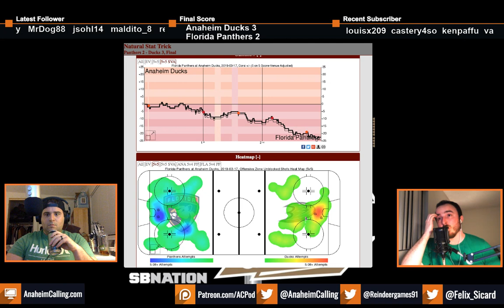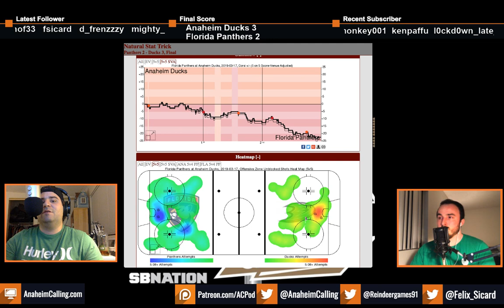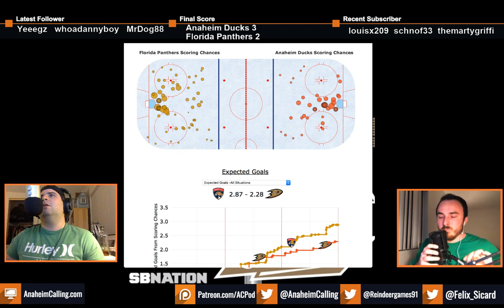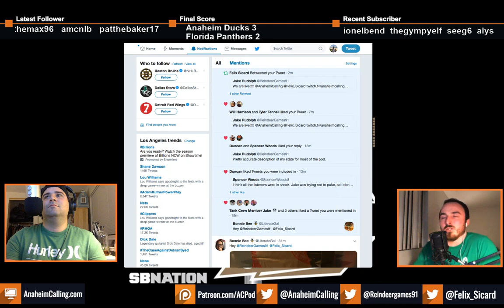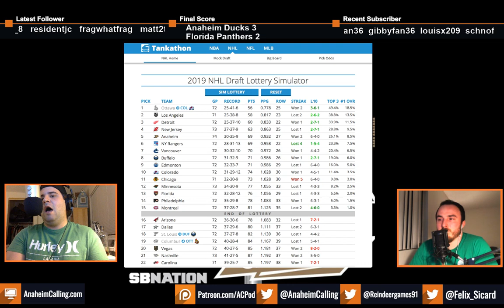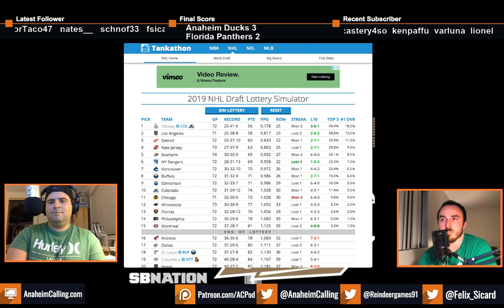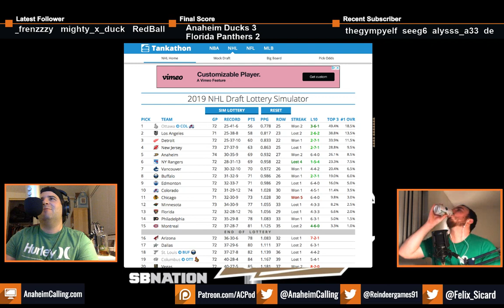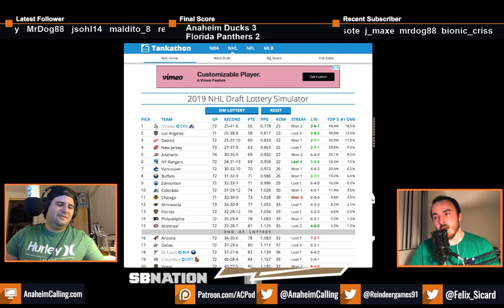Anaheim Calling The Podcast: Ducks vs. Panthers, Gibson Shines, Silfverberg Produces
On this episode, Felix and Jake discuss a range of topics including:

A full recap of the Sunday night matchup between the Anaheim Ducks and the Florida Panthers is done for the year.
Another strong performance from John Gibson.
Adam Henrique, Ryan Getzlaf, and Jakob Silfverberg playing key roles in the win.

Also we now have merchandise!